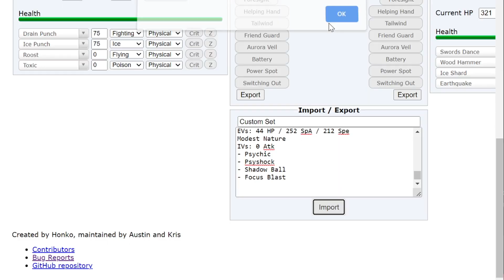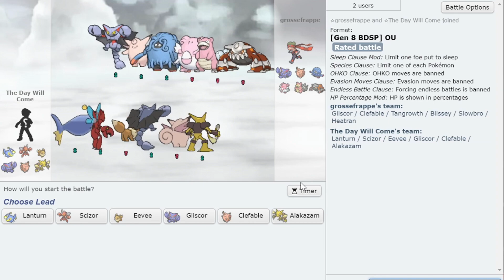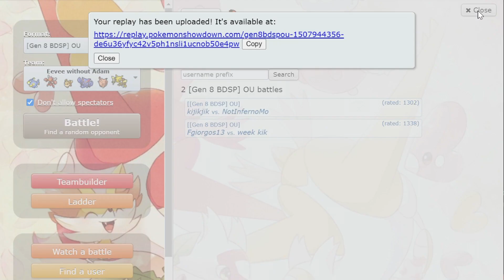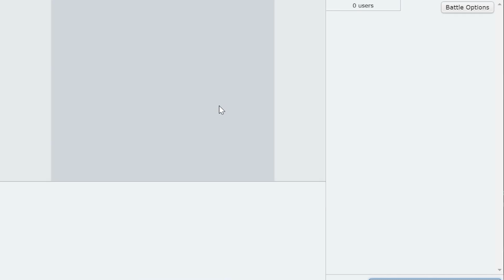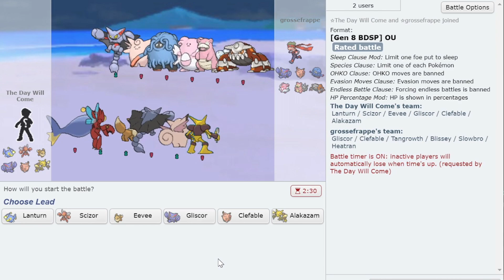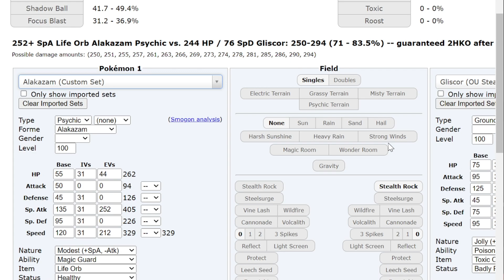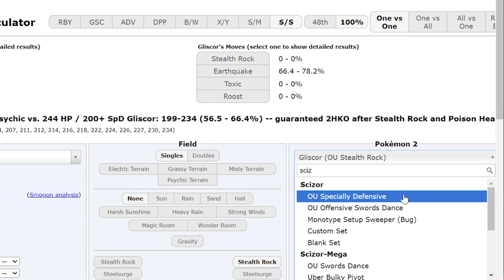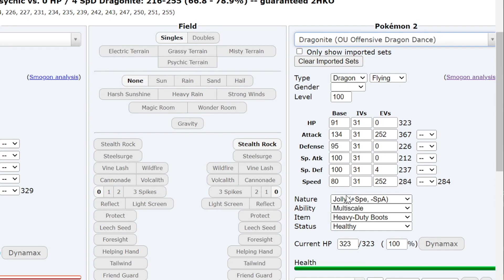(1723+) THE DAY ALAKAZAM WIPED OUT STALL FROM EXISTENCE : POKEMON BDSP OU LIVE : ADAM & EEVEE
Boys use Espeon, Men use Flareon, The Industry uses Eevee!

00:00 Enter the battlegrounds
00:23 Team Showcase
04:10 Game 1 Crisp and Short
06:11 Game 2 and The Stall is here
13:44 Alakazam destroyed stall without switching
17:40 Game 3 vs own team
19:05 Gliscor destroyed the whole team
20:45 Game 4 & Stall guy back for revenge
27:30 Zam is in for more
32:40 Eevee is finally in
32:50 Eevee setting up the endgame
33:40 Alakazam going stupid vs stall
36:00 Game 6 vs double dog
41:35 Eevee way too bulky